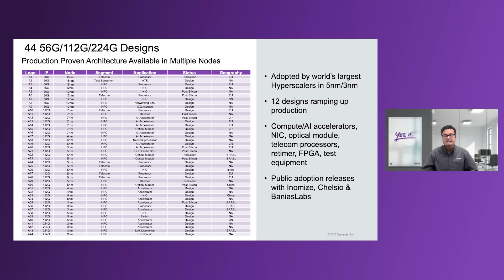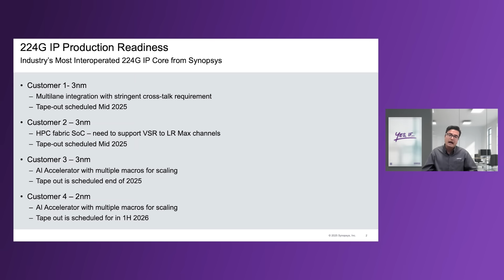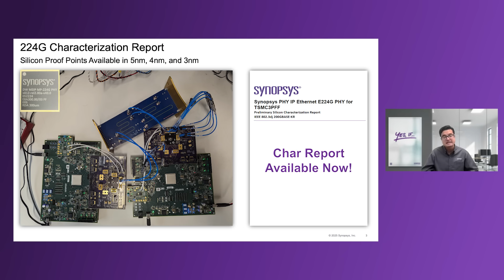How Synopsys 224G IP is Enabling the Future of 1.6T Networking and UALink 200G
With 40+ customer implementations in high-speed PAM4 technologies, Synopsys leads in 224G Ethernet IP, enabling the fastest chips. Learn about silicon-proven solutions, customer adoption benefits, and our detailed characterization report. Watch now!